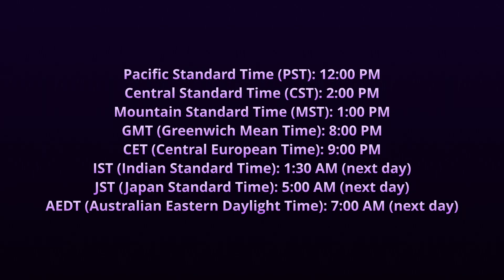macOS Farallon Trailer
Jesus Is King 👑 - Have a Great Day